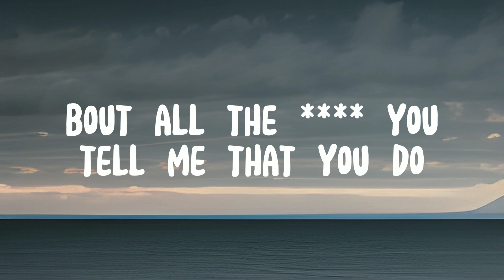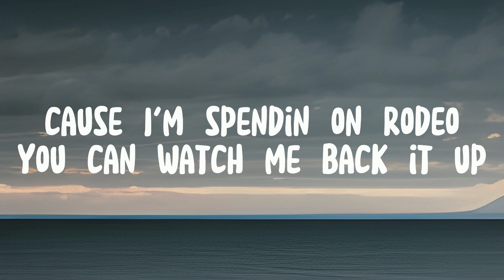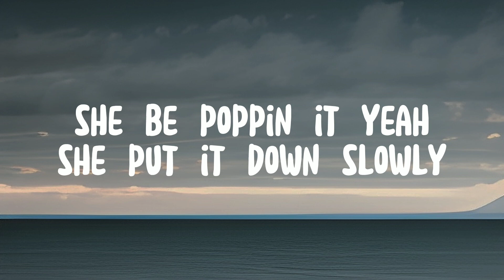Unholy - Sam Smith ft. Kim Petras (Lyrics)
Comment what song we should do next!

Image custom made using AI

🎬Official Lyrics:  Unholy - Sam Smith ft. Kim Petras